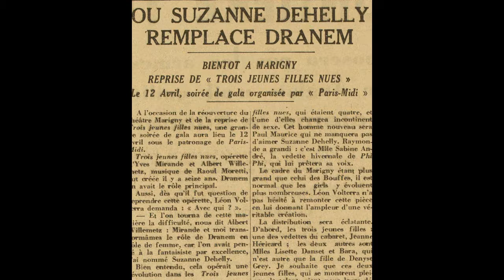"New Charleston" - Ben Horris & son orchestre - 1941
"NEW CHARLESTON"
(Raoul Moretti - Arrangement de Ben Horris)
Fox-trot de l'opérette "Trois Jeunes Filles Nues"
Exécuté par Ben Horris & son Orchestre
Pathé PA 1997
Paris, 27 mars 1941.

"Trois Jeunes Filles Nues" est une célèbre opérette de Raoul Moretti, Yves Mirande et Albert Willemetz créée en 1925 aux Bouffes Parisiens. En 1941, elle est reprise au Théâtre Marigny à Paris, avec une partition ré-arrangée par Ben Horris et un livret quelque peu modifié..

Le "New Charleston" a été enregistré pour la première fois par le Miami Dance Orchestra de René Desmarets quelques mois après la création de 1925. A réécouter ou à découvrir à titre de comparaison

(Illustrations: Collection Jacques Gana - EMCF (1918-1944) et Gallica)